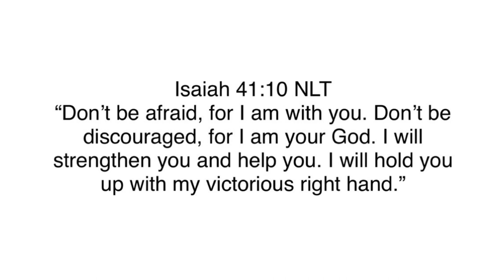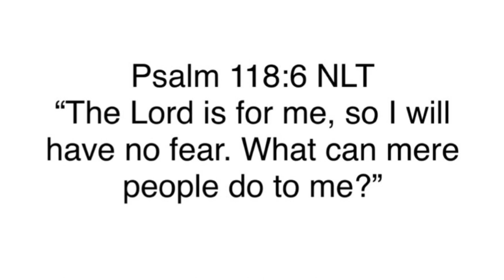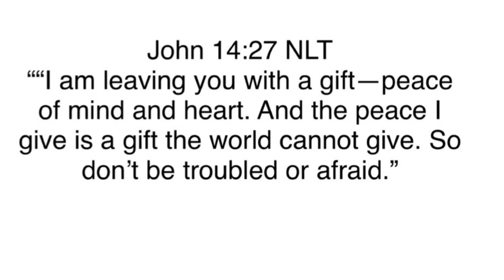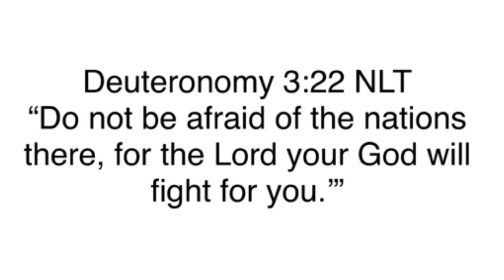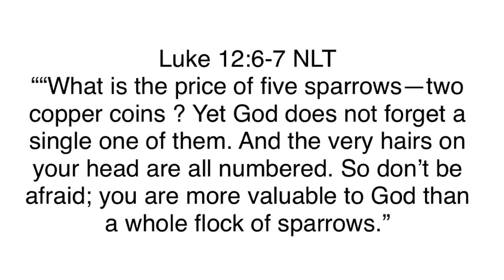Fear Not by Steven Agnew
Kids Story- Fear Not by Steven Agnew